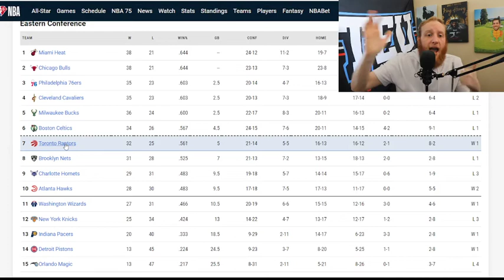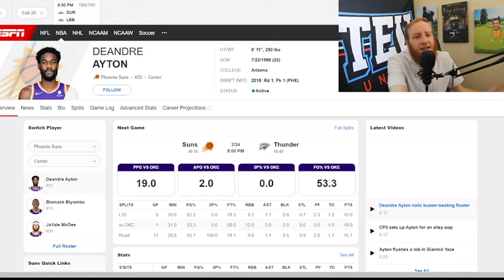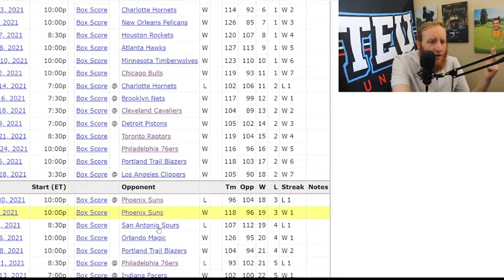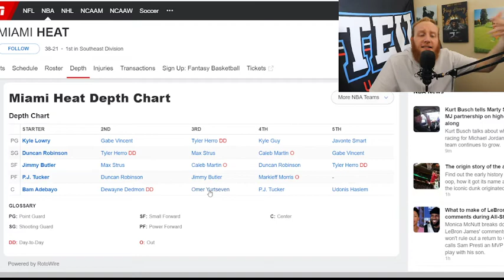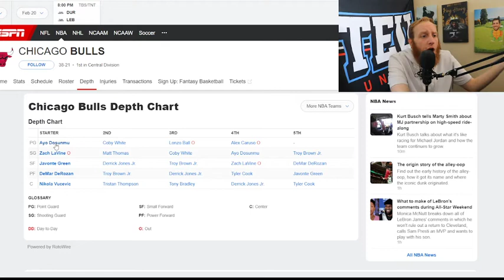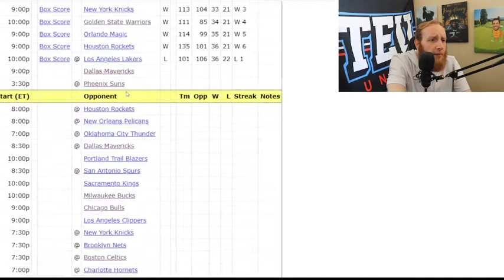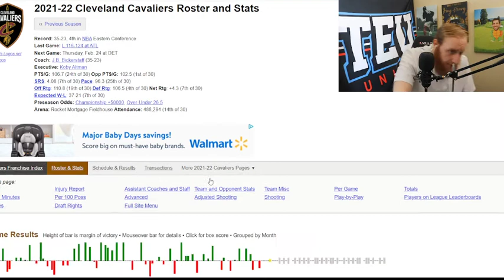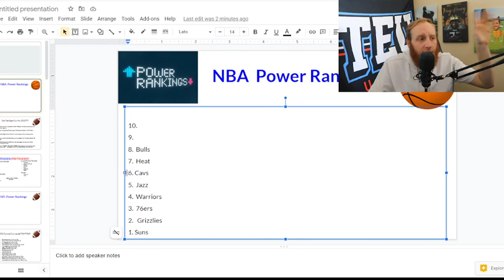NBA Mid Season Power Rankings Part 1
Now that the NBA is heading into the backend of the season, how do we see The League